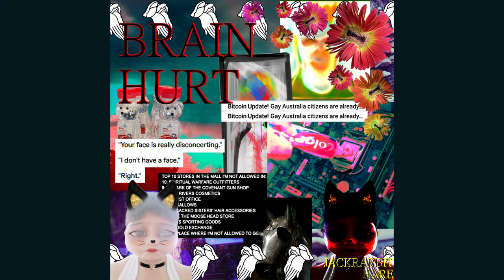HAPPINESS FARM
man i don't even have a description this one took forever